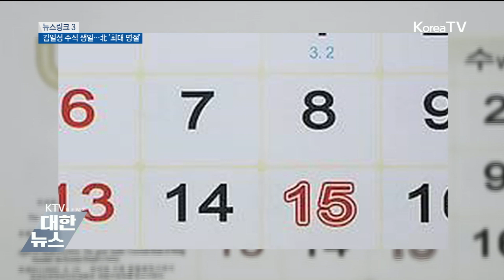뉴스링크 (카자흐스탄 / 김일성 / 방탄소년단)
문재인 대통령이 내일부터 중앙아시아 순방에 나섭니다. 카자흐스탄 방문에서는 항잉독립투쟁을 이끈 홍범도 장군의 유해송환을 추진한다고 합니다. 오늘은 북한에서 최대명절로 꼽히는 태양절입니다.김일성 주석의 생일인 태양절을 알아봅니다. 방탄소년단의 새 앨범 타이틀 곳인 '작은 것들을 위한 시'가 돌풍을 일으키고 있습니다.